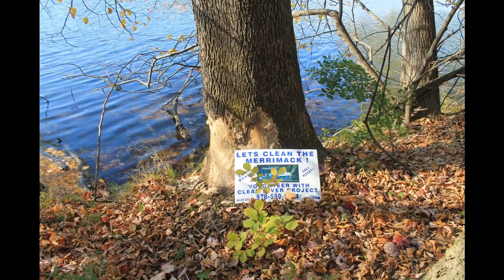Bay Circuit Trail : Andover MA Deer Jump Reservation Part 2.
Further following along the river on a fine fall day.